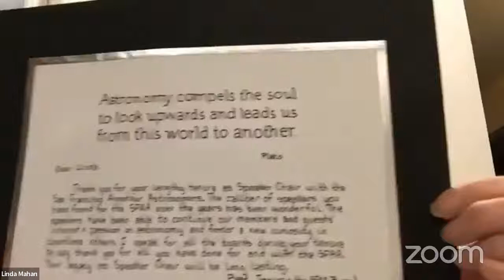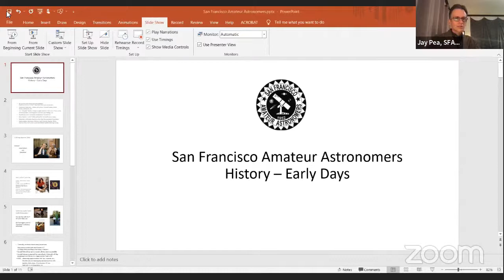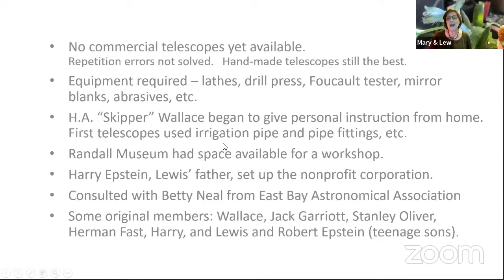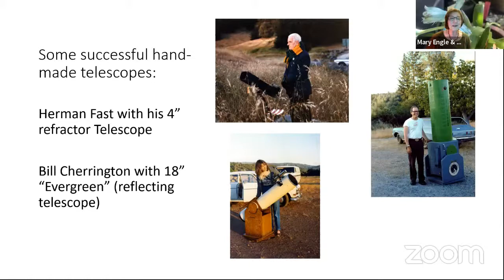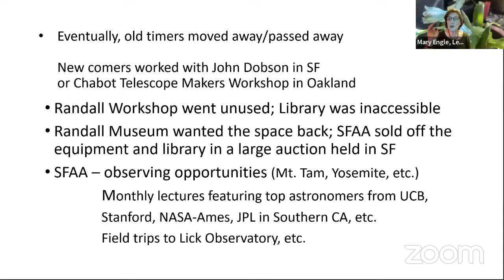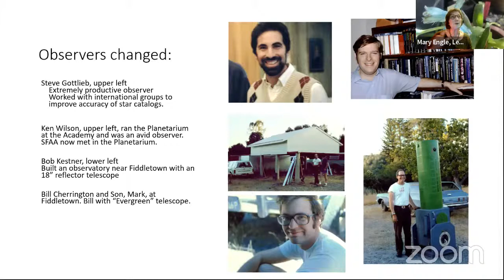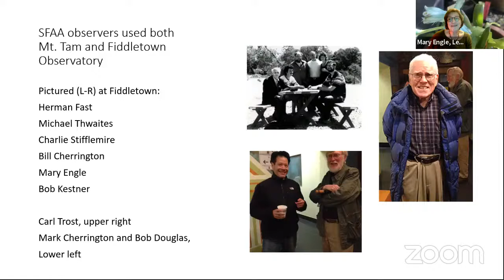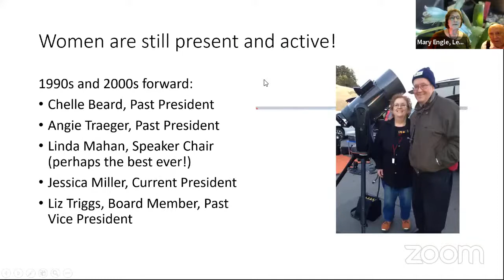2022-01-19: Celebrating San Francisco Amateur Astronomer’s 70th Anniversary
Join us as long-time members of SFAA share their experiences with the founding of our  organization, focused on bringing astronomy to a wide amateur audience. Members and the public enjoyed star parties, lectures and telescope making, then at the Wallace Telescope Makers Workshop. The very first lecture was held at the Josephine D. Randall Museum in October 1952. It was an exciting time in the Bay Area for astronomical learning.